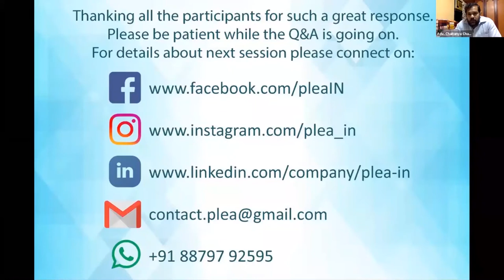Practice before the Charity Commissioner - Part 4 By Chaitanya Chavan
In India, there are two types of Trusts namely: Public Trust and Private Trust. A Public Trust refers to a trust formed for the benefit of the public in general or a class promoting charitable, educational, religious or scientific purposes.
The Bombay Trust Act, 1950 is the legislation enacted for the administration of Public Charitable and Religious Trusts in the State of Maharashtra. This Webinar covers important provisions from the Bombay Trust Act, 1950 relating to registration, revocation and operation of public trust. The charity commissioner is an officer appointed by the State Government by notification in the official gazette. The Webinar discusses the power, functions and duties of the Charity Commissioner as conferred by the act. The speaker also shares guidance on a career as a Charity and Trust lawyer.

00:00 Removal and Suspension of Trustees
04:04 Temporary injunction and ex parte order
11:11 Appointment, removal, suspension and discharge of Trustee under section 47
13:09 Power to Filing a Suit
17:43 Power to Modify a Scheme
19:43 Principle of Cy-près
22:08 Cost of Litigation
23:33 Q&A